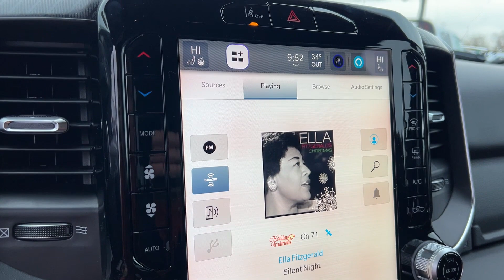2025 Ram 1500 Big Horn Lancaster, Canal Winchester, Pickerington, Logan, Circleville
2025 Ram 1500 Big Horn 1C6SRFFP3SN647009 Video